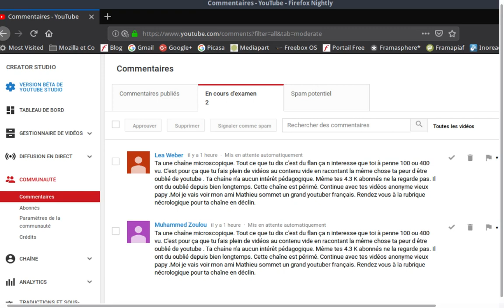Youtube, un énorme appeau à trolls ?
Salut !

Une vidéo muette car il n'y a pas besoin de commenter outre-mesure ce qu'il va suivre.

Je vous conseille de mettre la vidéo en pause sur chaque capture d'écran pour apprécier le sous-niveau atteint par les personnes venant sur Youtube.

Je sais, il ne faut pas parler des trolls, les ignorer. Je suis en désaccord sur ce point. Ce n'est pas parce que l'on ne parle pas d'un problème qu'il disparaîtra comme par magie.

Signé ?

Un vieux casse-bonbon qui n'a plus envie d'enrager devant la bêtise humaine, mais qui a envie de se foutre de sa gueule à chaque occasion !